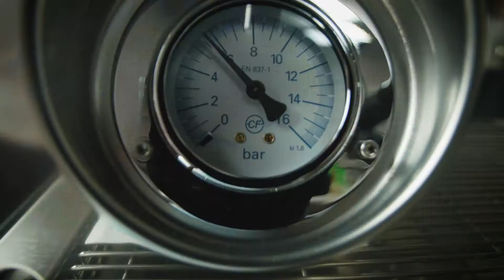Franck - Latte art - Tulip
Latte art is a mixture of two colloids: the crema, which is an emulsion of coffee oil and brewed coffee; and the microfoam, which is a foam of air in milk. This is an internal representation on how to make a tulip latte art.